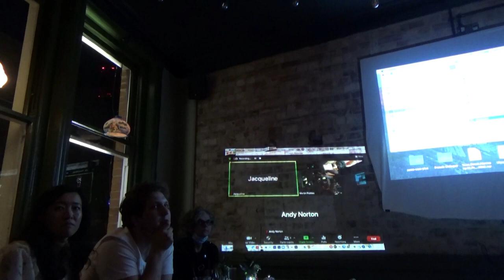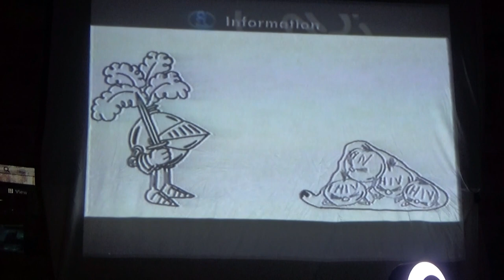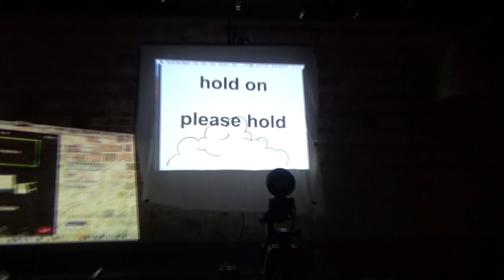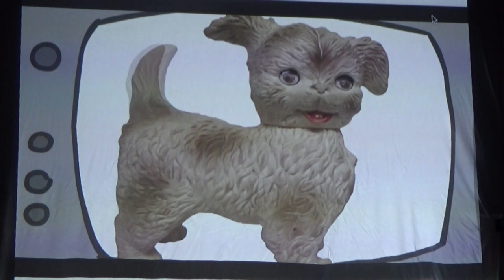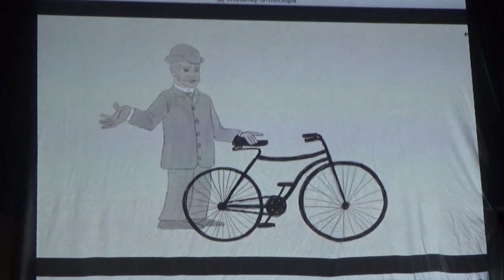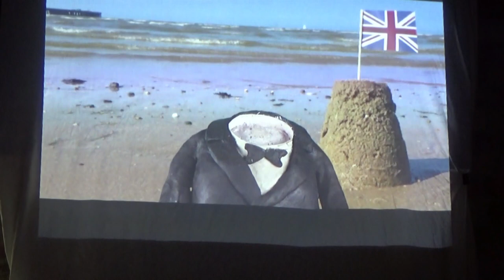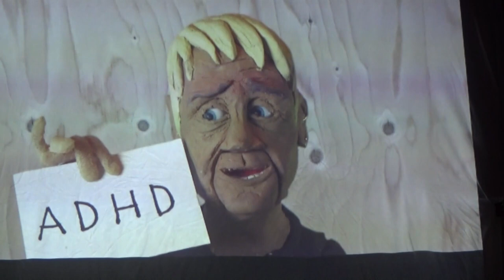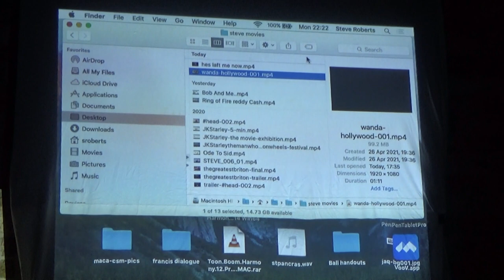Steve Roberts at London Animation Club on 11th October 2021 - part 2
Steve Roberts talking at London Animation Club on 11th October 2021, the first time we have done a live show since March 2020.
ABOUT STEVE
Steve Roberts has been working in the animation industry for almost 40 years. In that time he has proved that a lack of talent, no filmic sense and a scant disregard of normal social conventions is no bar to having a successful career in the animation industry.
He has worked as a cel painter, tracer, inbetweener, assistant animator, animator, animation director, animation scriptwriter, author and animation teacher, without anybody ever realising just how bad he is.
He feels, for this fact alone, that he is an inspiration to new animators everywhere.
His films have been screened at festivals all over the world (but none of the decent ones)!
He has won awards for his films (which he is highly embarrassed about).